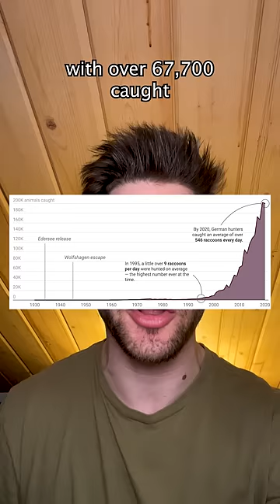Raccoons Are Taking Over Europe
Raccoons are not native to Europe and are a particular problem in Germany.